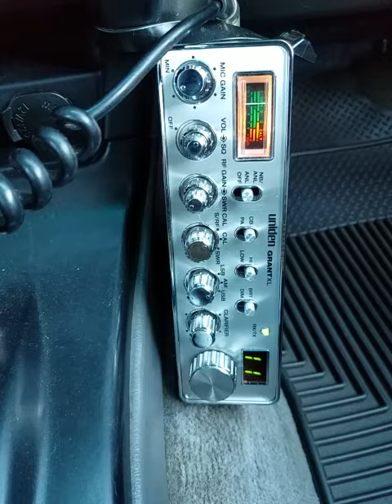08-14-2020 44BigHI SuperstarMaui BrassMaui 83HI